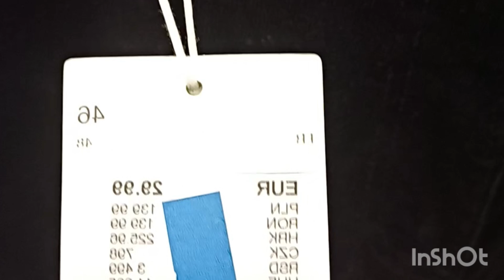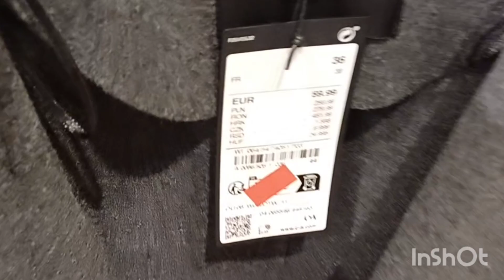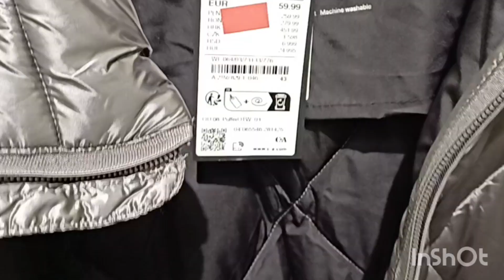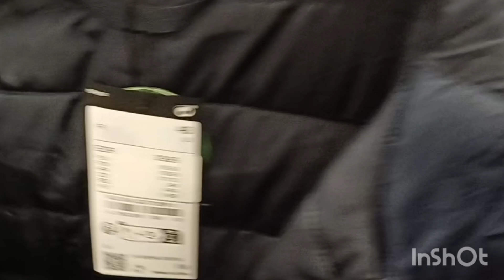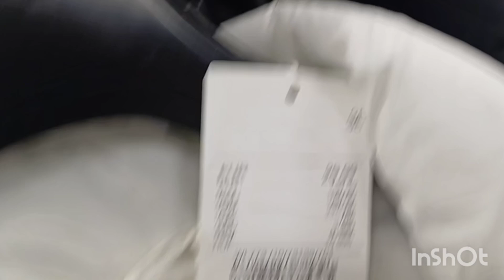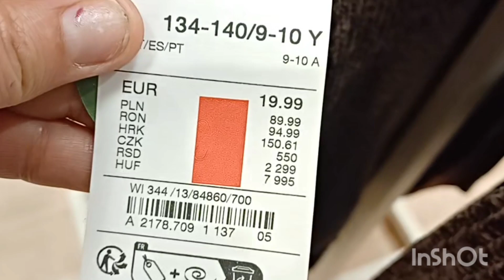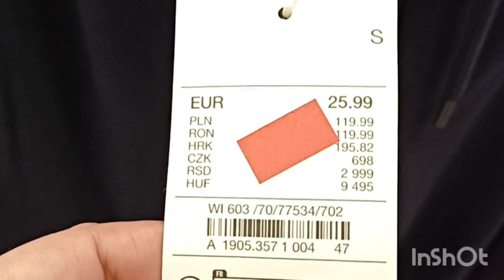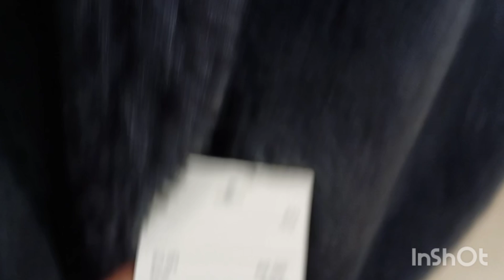Nouveautés a C&A